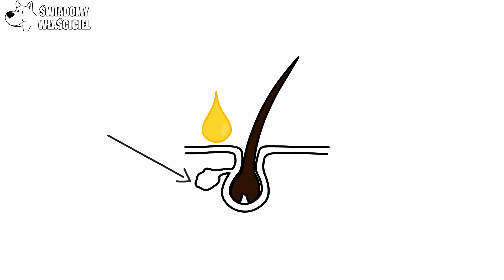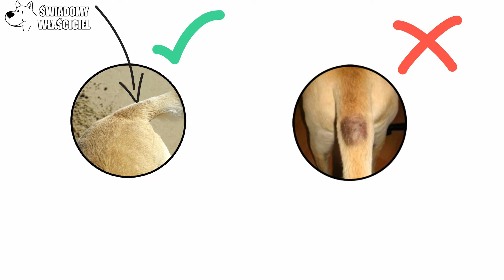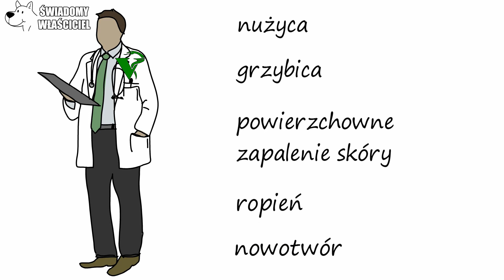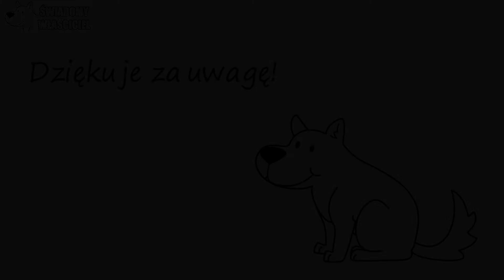Przerost gruczołu ogonowego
Coś dziwnego jest na ogonie Twoje psa? Zobacz koniecznie ten filmik.

Scenariusz - Weronika Kalinowska
Animacja - Izabela Ostasz
Lektor - Logan San

zapraszamy do śledzenia Nas na FB
i ty Zostań Świadomym Właścicielem